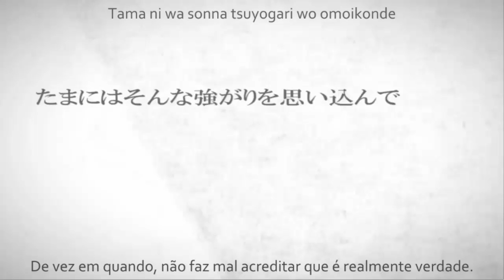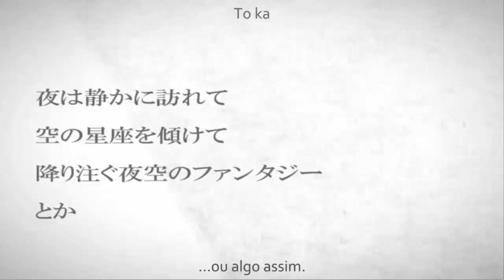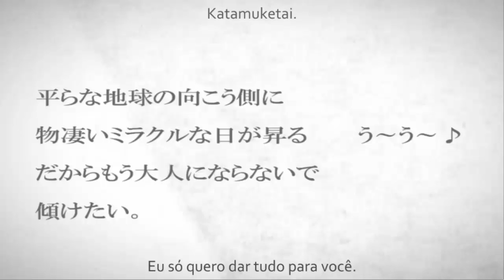Lily - Plane Theory(平面説) [PT-BR/Romaji]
「大きな空の下。」

‹Information›

‹Credits›

Romajized：vocaloid.wikia

©Lily - Internet Co. | VOCALOID™ - YAMAHA Corporation.